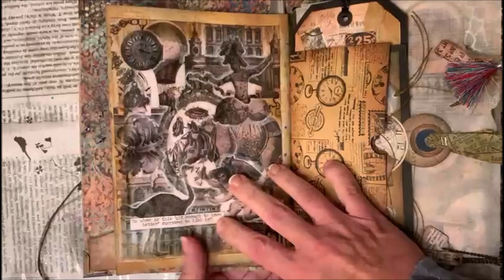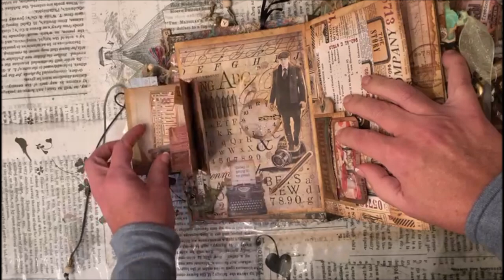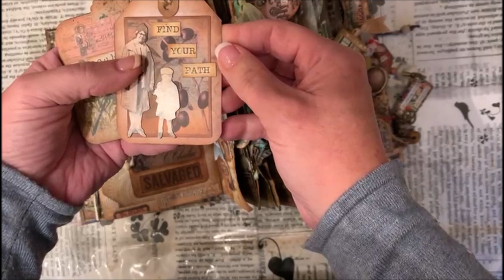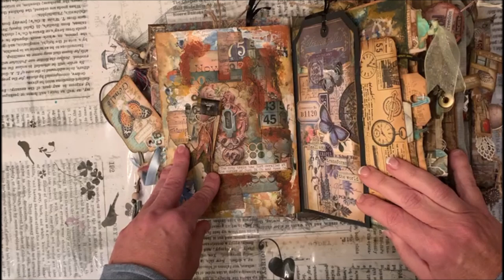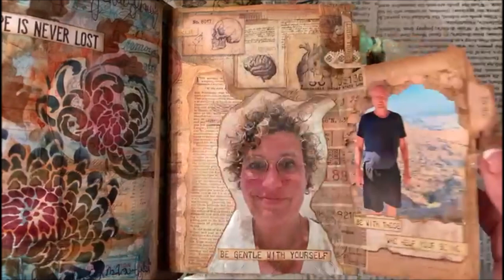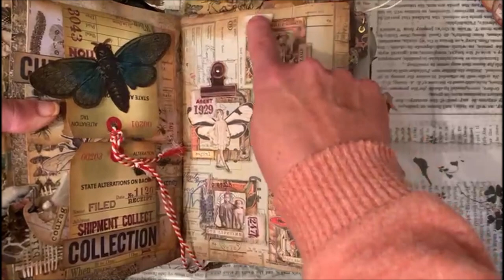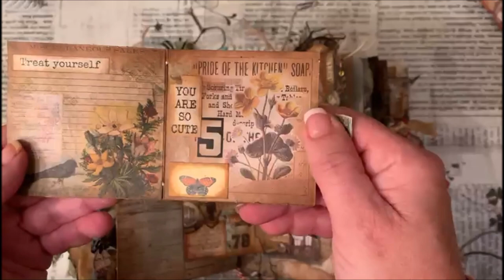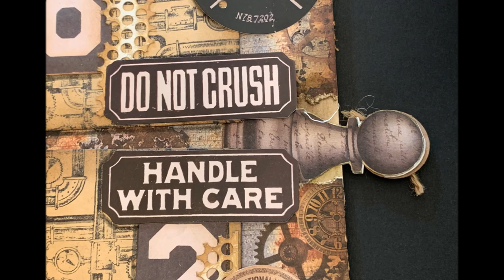Steampunk Vintage Junk Journal part 1 (Dutch)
I made this vintage junk journal inspired by a workshop from Miranda Bosch-Thurling. I used different kind of papers. Lots of embellishments are from Tim Holtz. Most dies are from Elisabeth Craft Design.
This is Part 1. Part 2 will be available soon. An English version is also coming.
Created by Kirsten van Miltenburg
Facebook: Kirsten's mixed media Corner